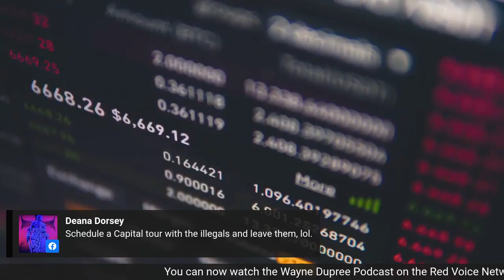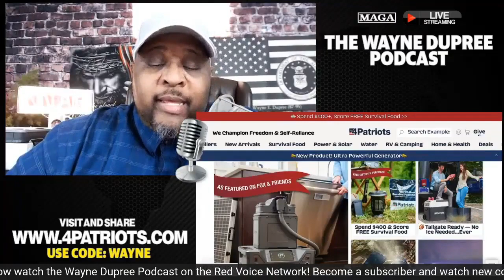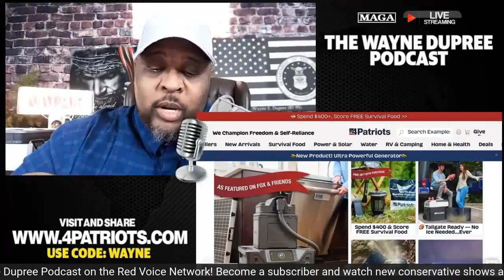Venezuelan Illegals Plant Flag On American Soil Under Biden Admin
Customs and Border Patrol used pepper balls on a group of Venezuelan migrants trying to cross the Rio Grande in El Paso, Texas. The incident occurred after a protester assaulted an agent with a flag pole. Agents responded with crowd control measures, including the use of less-lethal force.